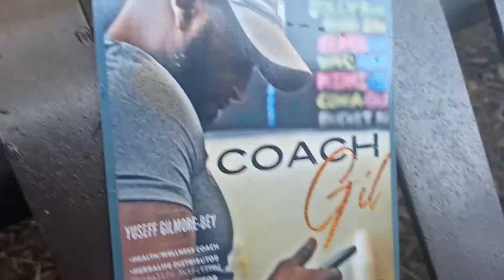Wave Nutrition 5836 Germantown Ave Philadelphia PA 2152791109 Coach Gil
Wave Nutrition 5836 Germantown Ave Philadelphia PA 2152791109 Coach Gil Yusef Gilmore-Bey